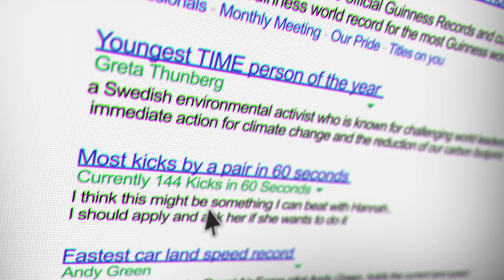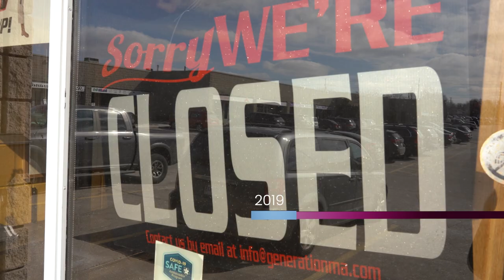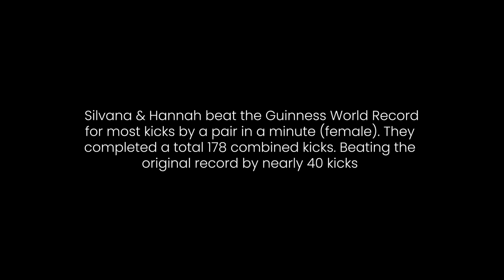The Hardest Thing I've Ever Done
I've broken one already. This time I set out to break a Guinness World Record with my student. This was by far one of the most difficult journey's life has put me on. I've won world championships, traveled the world competing in team Canada, competed and won in NASKA, WKC, and OKF but nothing has challenged me like this record did.  I hope you enjoy watching this documentary of the process and are able to take away something from my experience.

So do I break it? Watch and find out!

Please be sure to share this with someone you think would enjoy this video! It took nearly a year to make!

0:00 Origin Story
3:37 Overcoming Obstacles
8:05 Guinness World Record attempt
13:46 Q&A